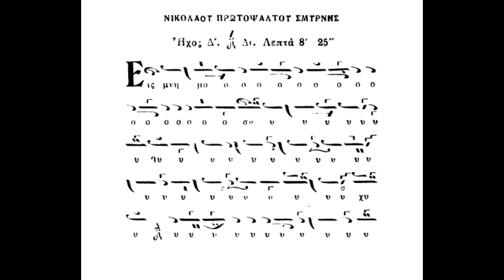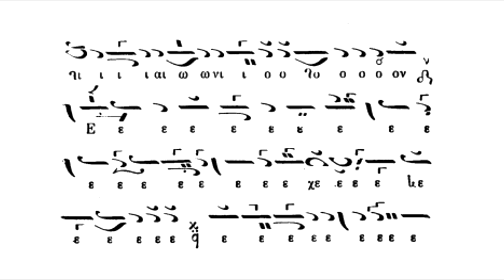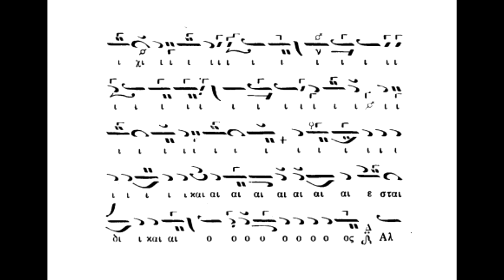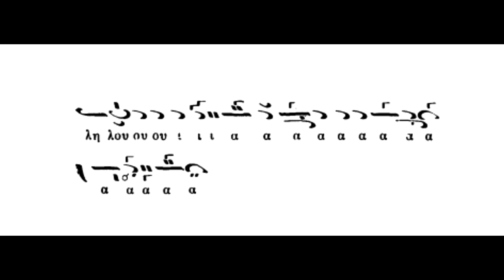Εις Μνημόσυνον,ήχος δ΄,Νικολάου Σμύρνης,Πανάρετος Φιλοθεΐτης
Εις Μνημόσυνον,ήχος δ΄,Νικολάου Σμύρνης,Πανάρετος Φιλοθεΐτης,(βιβλίον Μουσικός Θησαυρός Θ.Λειτουργίας-τ.Β- (1930)panaretos-filotheitis.blogspot.com .